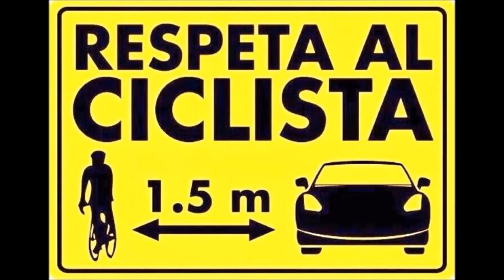Morning ride 1-7-2017